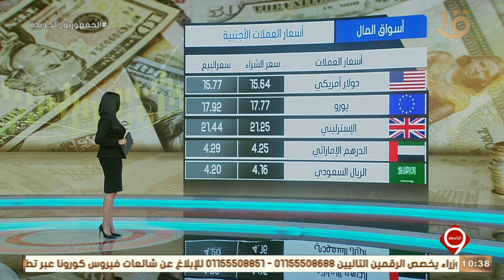نشرة التاسعة | استقرار أسعار الذهب عالمياً.. وعيار 21 يسجل788جنيهاً للجرام